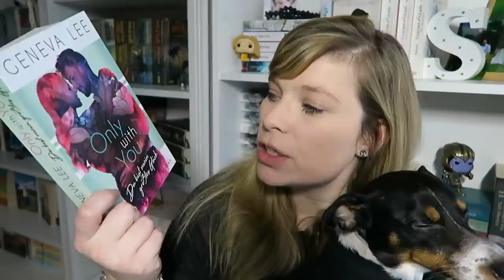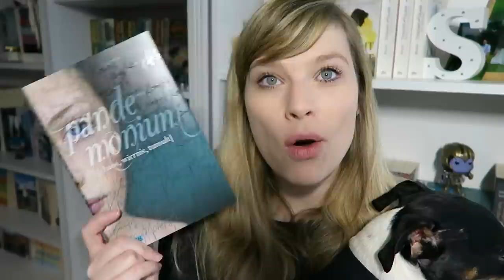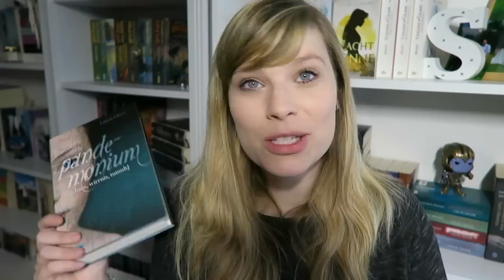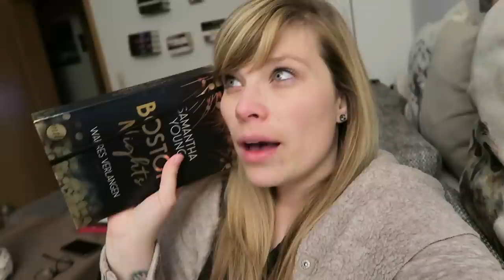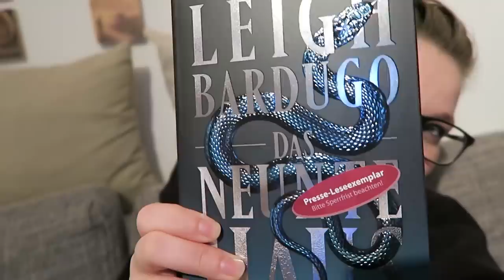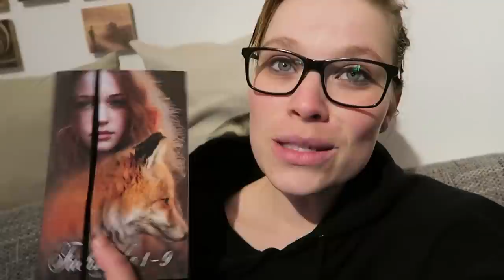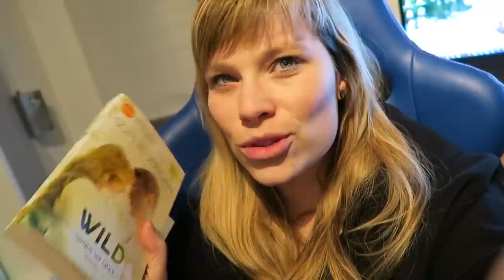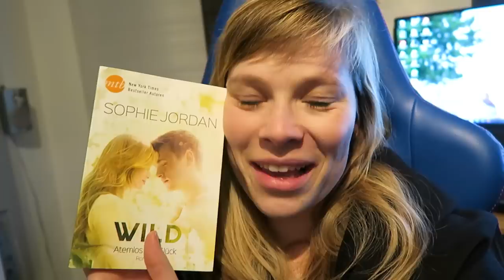Weekly Reading wird zu Weekly Living ?!